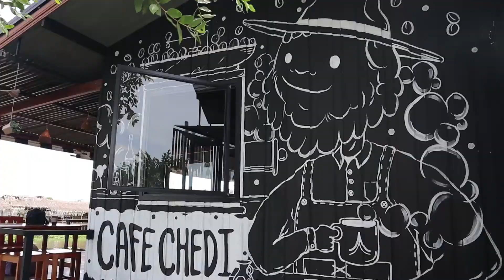คาเฟ่ริมคลองสองพี่น้อง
บรรยากาศที่ปลอดโปร่ง รับลมเย็นๆ จากท้องทุ่งนาพัดผ่านคลองสองพี่น้อง สามารถมานั่งชิลชมวิวตลาดสะพานโค้งและสุ่มปลายักษ์ตลอดจนเรือชาวบ้านที่พายเรือสัญจรผ่านไปผ่านมา